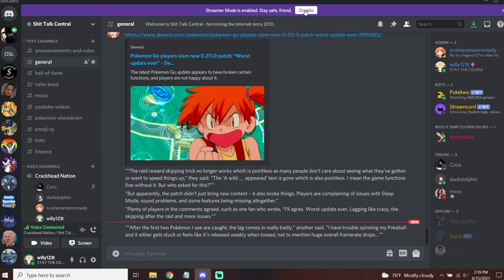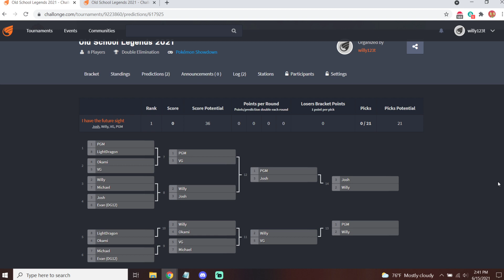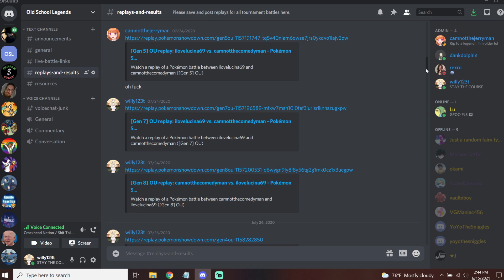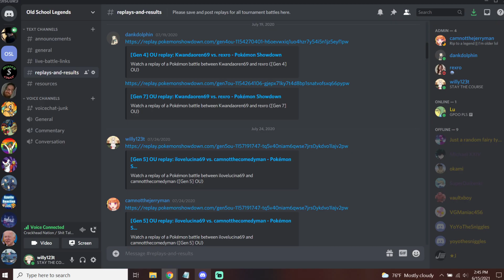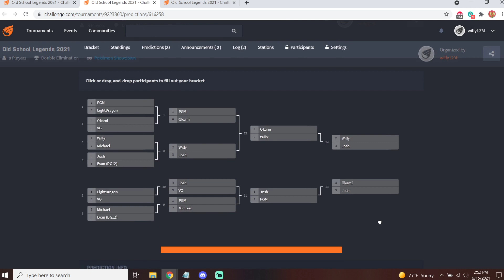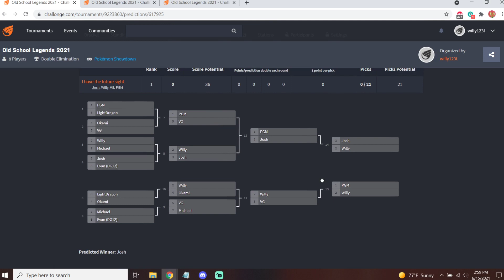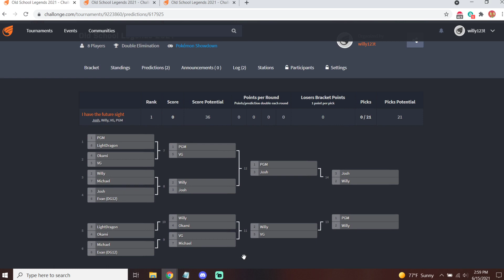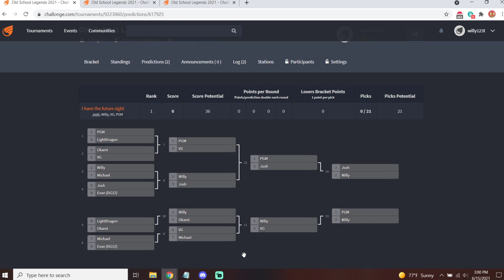OSL 2021 Predictions w/ Josh and Cam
I'm joined today by my main man Cam and the OSL defending champion Josh to discuss the OSL 2021 bracket and our predictions for the event. Many hot takes are given!